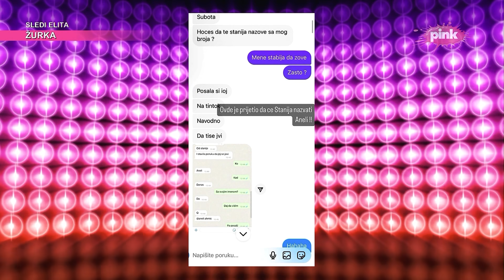Stanija: "Asmin mi je dokazao da nije bio u braku sa Aneli." (Ami G Show S16)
Stanija Dobrojević: "Asmin mi je dokazao da nije bio u braku sa Aneli." (Ami G Show S16)